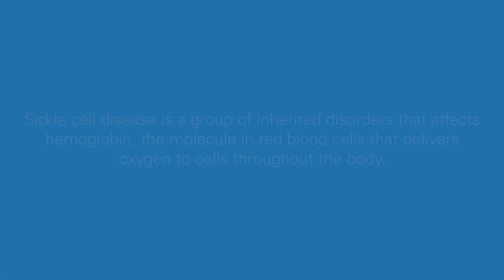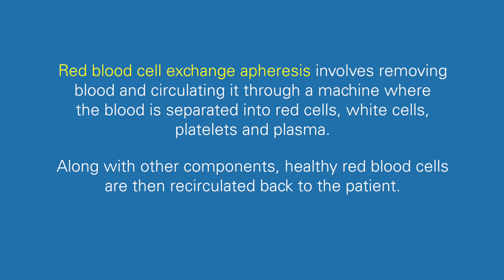Sickle Cell Patient Finds A Better Way of Living Through Apheresis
Rona Wiggins, a patient at UC San Diego Health who has sickle cell disease, has been using apheresis to manage her symptoms for years. She shares her inspiring story.

September is Sickle Cell Awareness Month and September 17 is Apheresis Awareness Day.